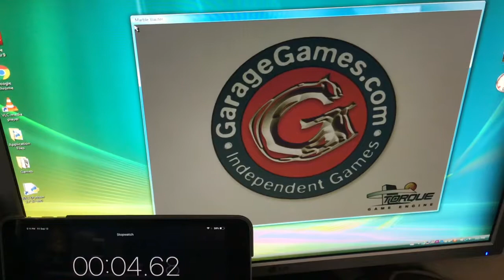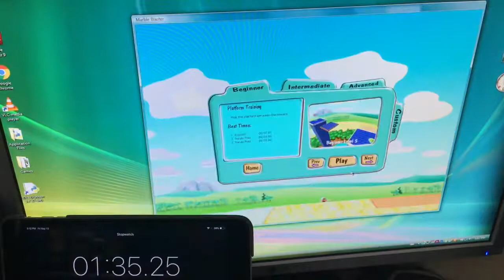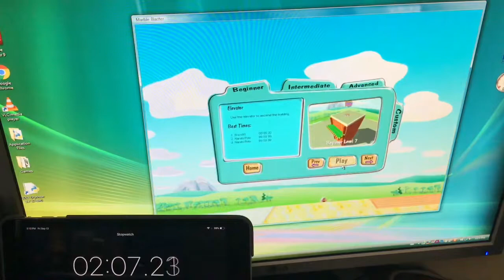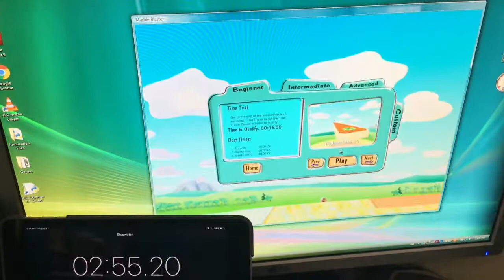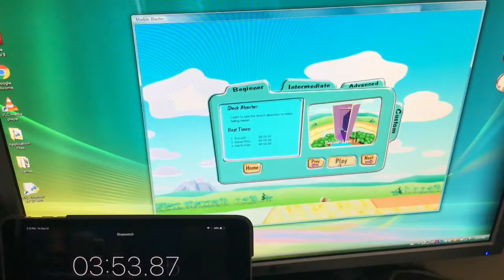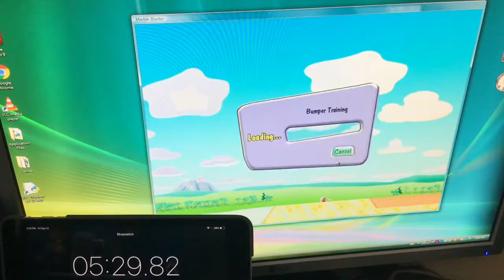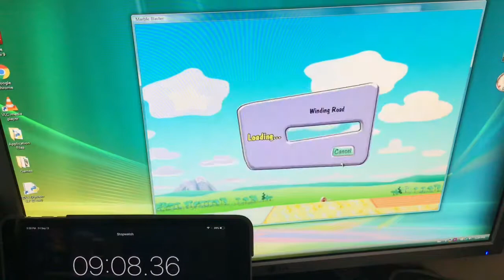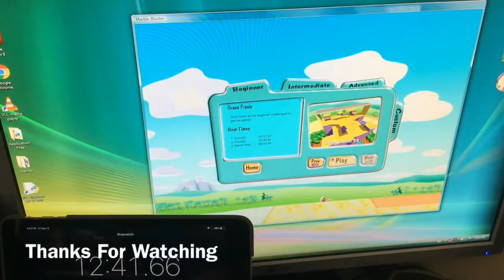Marble Blast Beginner Speed Run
I’ve been playing this game lots so I decided to do a speed run of it

Marble Blast is a game where you play as a marble and try to get to the end and collect all of the gems in the level without falling off, some levels are timed in the game so you have to hurry on those levels. There are many different power ups that you have to use strategically to beat a level. I hope you enjoy the video.

My time was 12:45.11

Near the end of the video I turned up the speaker volume to silence some noises coming from downstairs